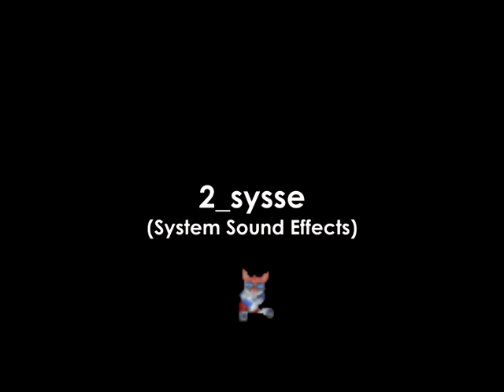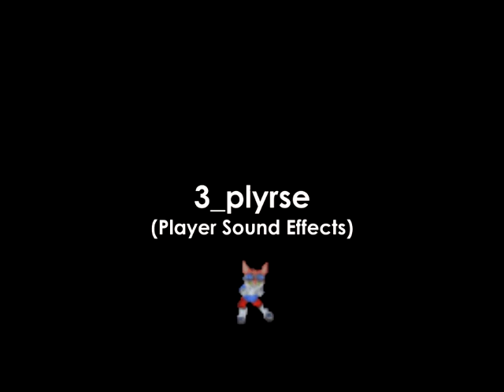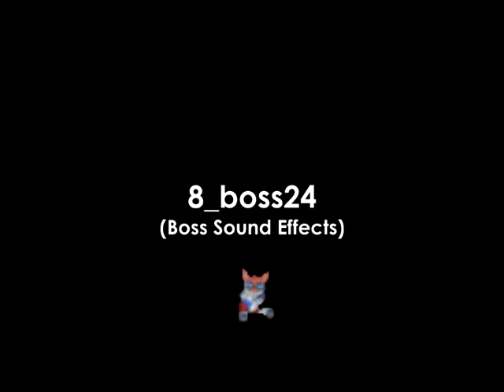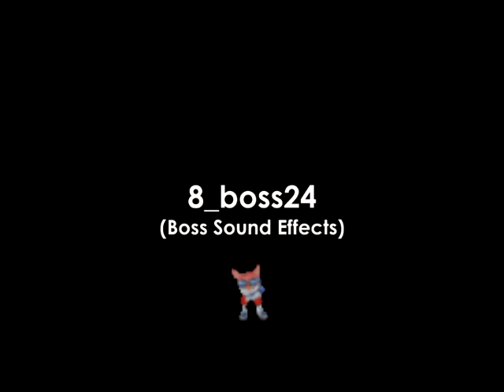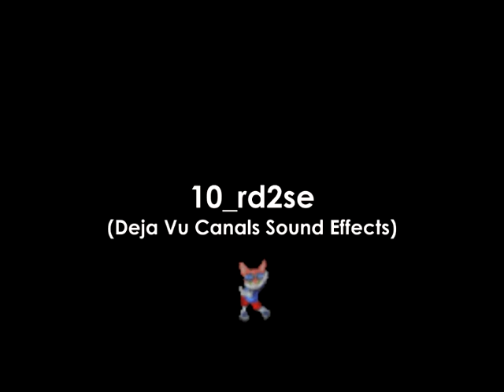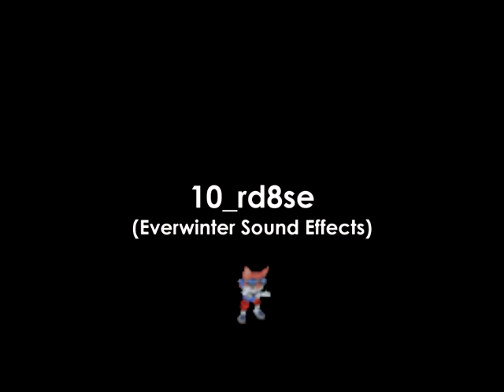ALL SOUND EFFECTS - Blinx: the Time Sweeper (2002)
Every single sound effect from Blinx: the Time Sweeper. There's some music files I did not include. Big thanks to Dr RNG for helping me with extracting the audio files.

Timestamps -
.adx Sounds: 0:00
System Sound Effects: 3:31
Player Sound Effects: 3:57
Player Voice Sound Effects (Blinx Voice): 5:03
Tom Tom Sound Effects: 5:31
Tom Tom Voices: 6:06
Enemy Sound Effects: 6:44
Boss Sound Effects: 8:54
Chronohorn Sound Effects: 11:05
Gimmick Sound Effects: 11:39
Momentopolis Sounds Effects: 13:39
Time Square Sounds Effects: 13:59
Deja Vu Canals Sounds Effects: 14:36
Hourglass Caves Sounds Effects: 14:56
Temple of Lost Time Sounds Effects: 15:23
Forgotten City Sounds Effects: 15:52
Mine of Precious Moments Sounds Effects: 16:24
Everwinter Sounds Effects: 17:29
Forge of Hours Sounds Effects: 18:40